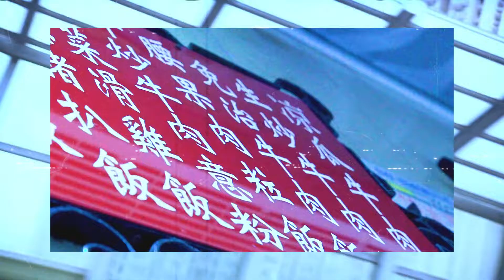viutvsix - channel image | home kong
position - director , art director & editor